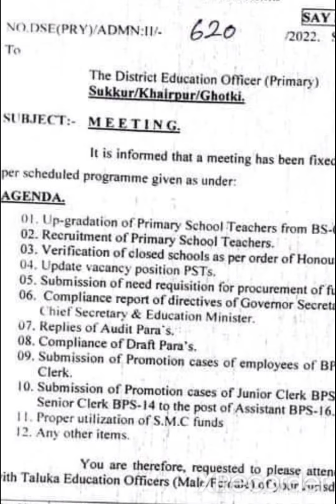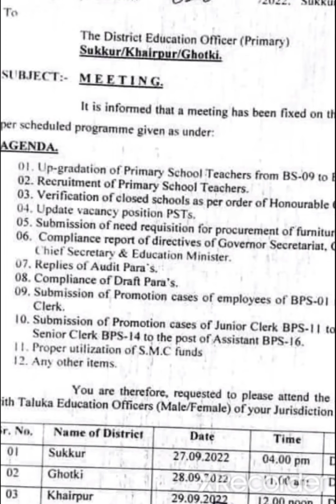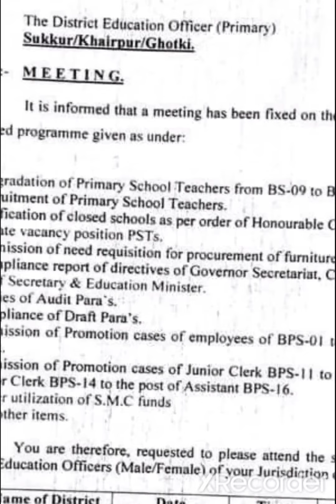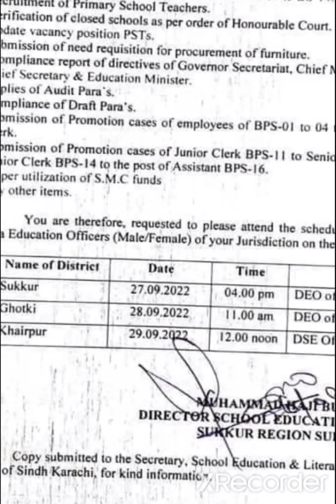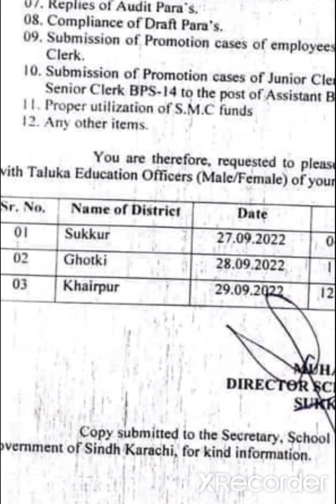Meeting pst| pst new update # Zubair larik Academy